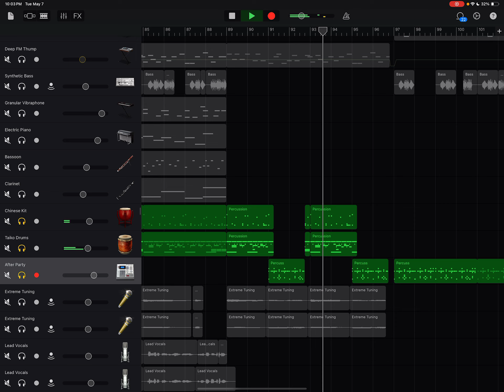The creatures are amassing into a singular form now wtf is this allowed??? type beat